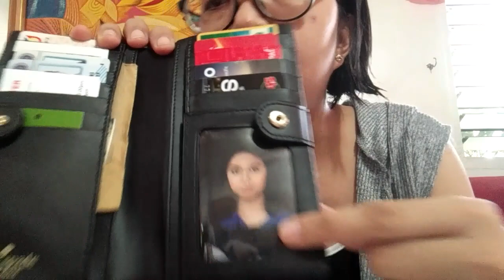What's in my Kate Spade Wallet?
Get to know me more with this video❤
Xoxo,
Miss Plazo